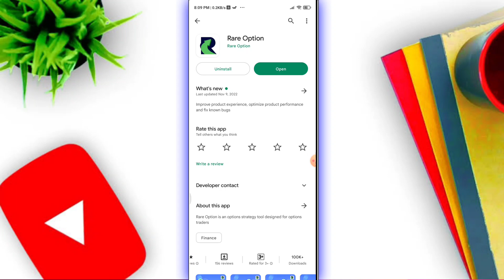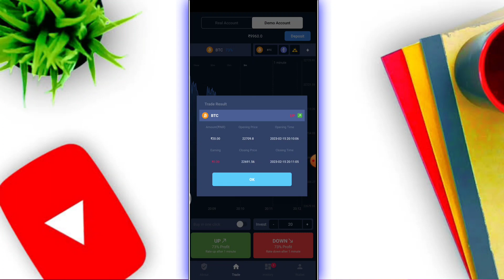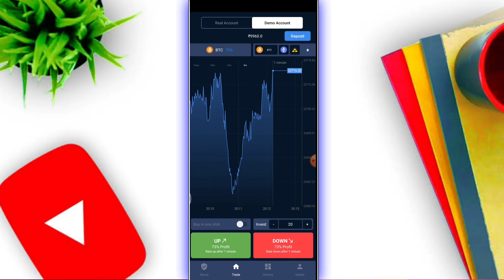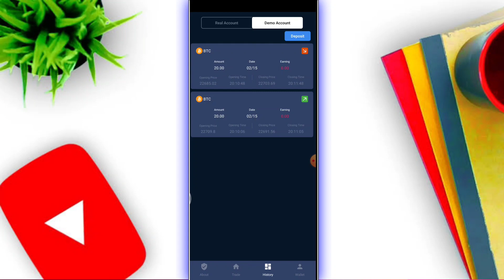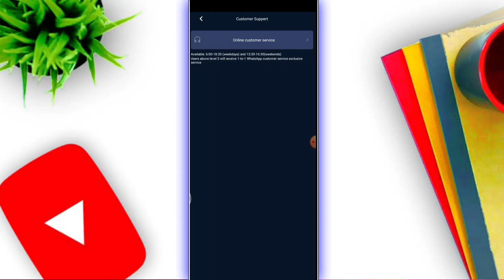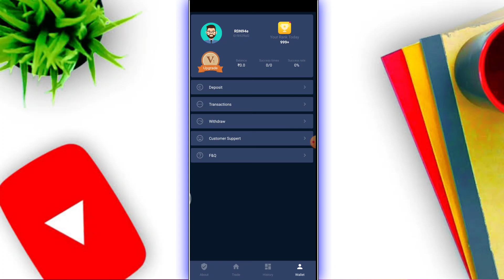Rare option app se paise kaise kamaye | rare option app kaise use kare | rare option app full review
★Hello Friends,

🌀 CRYPTOCURRENCY INVEST -

🌀 Best Gadgets & YouTube Equipment's –

1. DSLR camera Canon 1500d
2. Camera glass
3. Camera Flower Lens
4. Camera SD card 64GB
5. Canon 50mm prime Lens
6. Best Boya Mic
7. DIGITECH (550LW) Tripod
8. Best Laptop
9. OnePlus 9 Pro 5G
10. iphone 13 pro max

🌀 SOCIAL MEDIA -

★TECHAMITPRO «